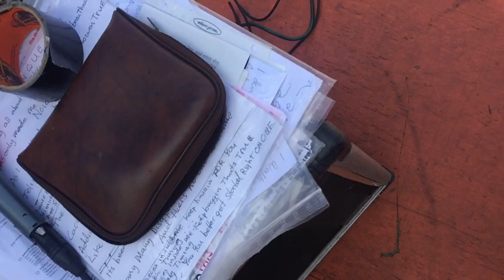Mysterious Video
This is a very mysterious video. I did not take it , it just appeared on my phone after a gig we played then disappeared  from my phone when I dumped it an added music to it . I think it was my mothers work she passed a couple of months ago but would have come to see us play that show in Half Moon Bay . It looks like her camera work , very random shots
song is Zero Freeze off #100